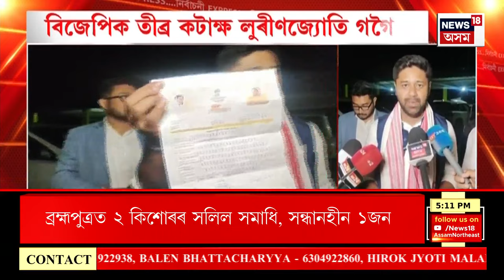ELECTION EXPRESS | লোকসভা নিৰ্বাচনৰ পিছতে একেটা দলত ছামিল হ’ব অখিল গগৈ আৰু লুৰীণজ্যোতি গগৈ